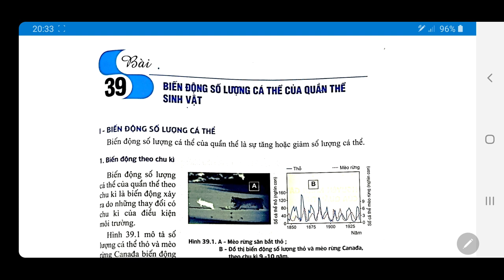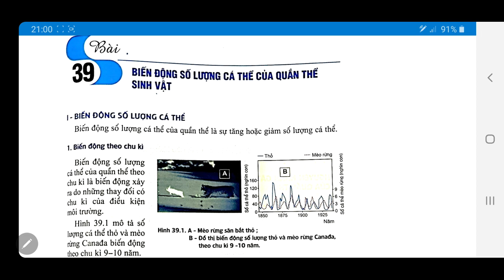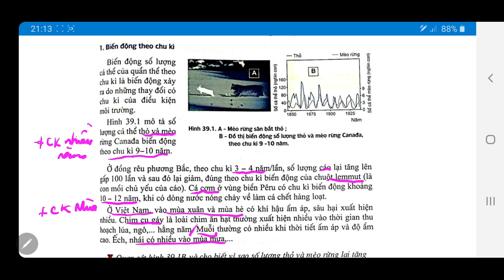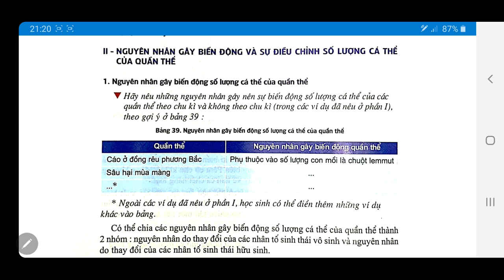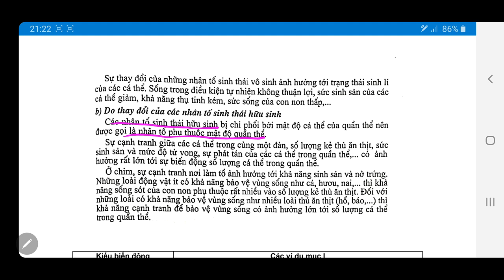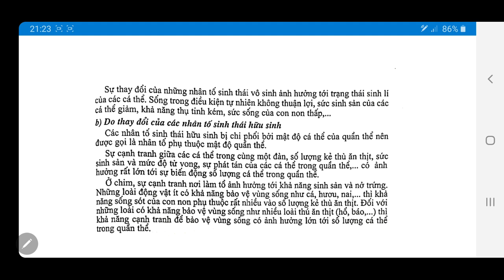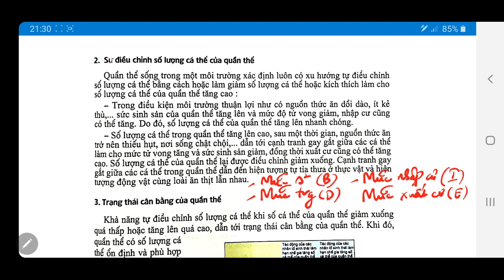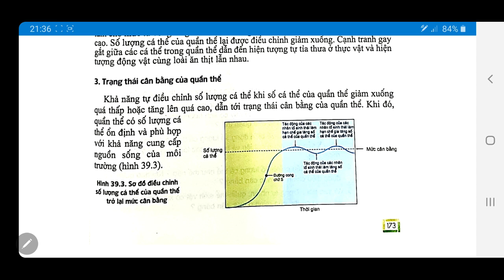SINH 12 |SINH THÁI | BÀI 39| SỰ BIẾN ĐỘNG SỐ LƯỢNG CÁ THỂ CỦA QUẦN THỂ| LÊ NGỌC HIẾU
+ Đây là kênh SINH HỌC của Cô LÊ NGỌC HIẾU, SINH THÁI HỌC - LỚP 12
hỗ trợ các em đang học lớp 12 và ôn thi THPTQG.
Chúc các em đạt kết quả cao trong các kỳ thi!